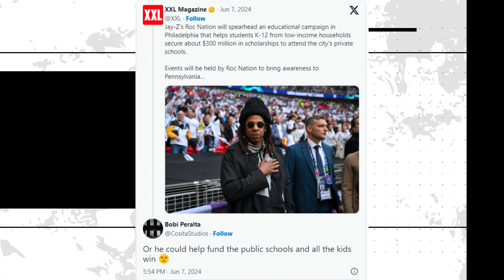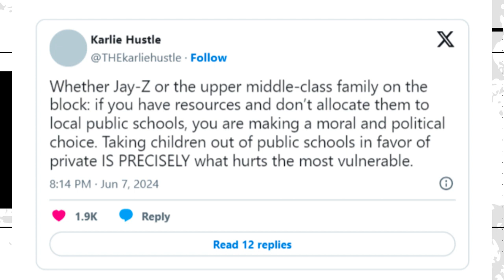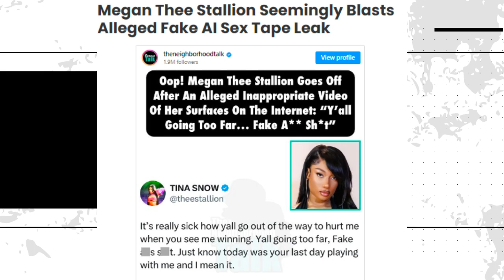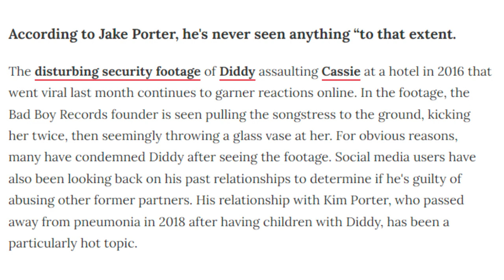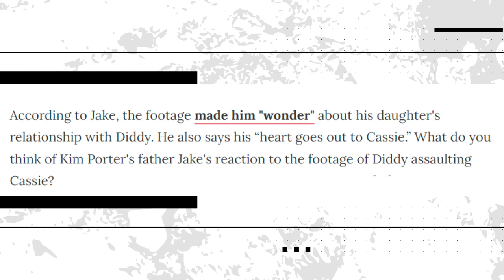JUST IN: Jay-Z Is Not Who You Think He Is Aftr Feds DISCOVER NEW INF0 On Him And Megan Thee Stallion